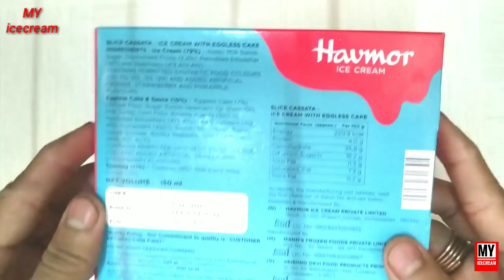Havmor slice cassata icecream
HEY FRENDS
WELLCOME TO MY CHENNAL
(MY ICECREAM)

😊Today I will tell you about Havmor  slice cassatta icecream ..!

    √VIDEO EDIT BY
KANHAIYA KUMAWAT